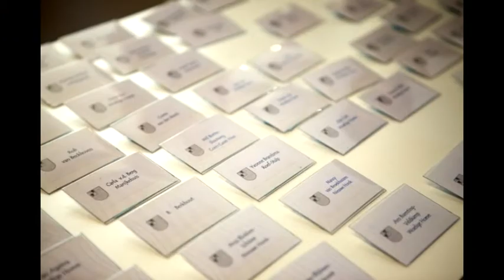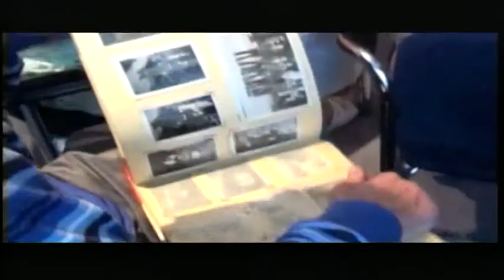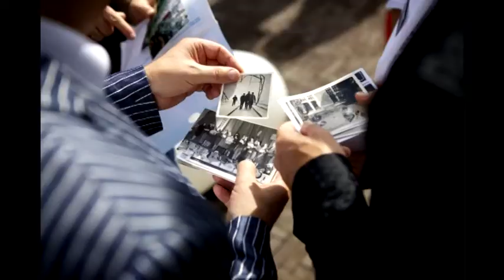Reüniefilm verkorte versie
Deze film is de verkorte versie van de film die op 10 september 2011 tijdens de reünie van het Gereformeerd of Burgerweeshuis/Coen Cuserhuis werd gemaakt.